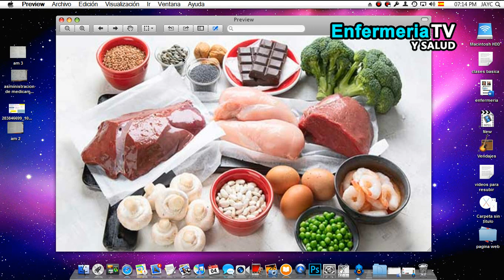🔴 ANEMIA | QUE ES | TRATAMIENTO | PREVENCION | DIAGNOSTICO